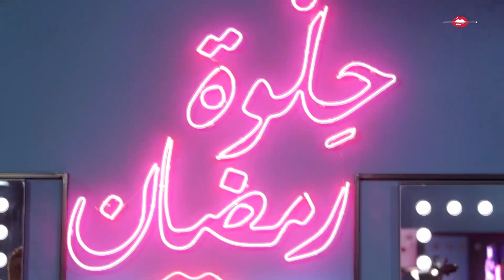الحلقة 22: برنامج حلوة رمضان 2017، بول قسطنطينيان - Ep22: HELWET RAMADAN 2017, Paul Constantinian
تعرفوا على خطوات الميك أب للمرأة الناضجة في حلقة الليلة من حلوة_رمضان مع خبير التجميل بول قصطنطينيان لإطلالة مشرقة وناعمة.
لتكونوا  من الـ 5 الفائزين بمجموعة مكياج من إختيار بول، كل اللي عليكم تعملوا:
-إشتركوا بقناة ميك اب فور ايفر على اليوتيوب Make Up For Ever Middle East
-شاهدوا الفيديو كاملا لتحزروا الفزورة.
-إكتبوا الجواب الصحيح بالكومنت تحت الفيديو

It's a Mature Makeup challenge in tonight's episode of helwet_ramadan. Watch the step by step makeup transformation with the makeup expert paul to know all the secrets about an ageless makeup routine.
To be among the 5 lucky winners of a makeup box selected by Paul all you have to do is:
-Watch the video till the end to guess the fazoura
Products Used:
- STEP 1 SKIN EQUALIZER #03 NOURISHING PRIMER.
- MAT VELVET + #45.
- ELLIPSE SPONGE.
- LIFT CONCEALER #2.
- ELLIPSE SPONGE.
- LIFT CONCEALER #3.
- ARTIST BRUSH #226.
- PRO SCULPTING PALETTE #20.
- ELLIPSE SPONGE.
- ULTRA HD PRESSED POWDER #02 BANANA mixed with #03 PEACH.
- ARTIST BRUSH #160.
- ULTRA HD PRESSED POWDER #01 translucent.
- ARTIST SHADOW M-500.
-  ARTIST BRUSH #242.
-  BROW LINER #30.
-  BROW GEL #0.
- ARTIST BRUSH #274.
- ARTIST SHADOW M-846.
- ARTIST SHADOW M-600 & M-622.
- ARTIST BRUSH #258.
- ARTIST BRUSH #234.
- LASH SHOW N-404.
- GRAPHIC LINER.
- SMOKY STRETCH MASCARA.
- AQUA XL EYE PENCIL M-26.
- AQU LIP 4C.
ARTIST LIQUID MATTE #105.